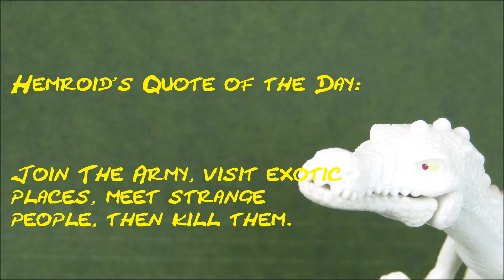How much does Spacejamgardenz make on YouTube 2015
Mr Web Celebs here to share with you: How much money Spacejamgardenz makes on YouTube.